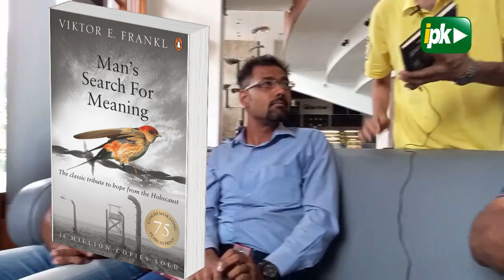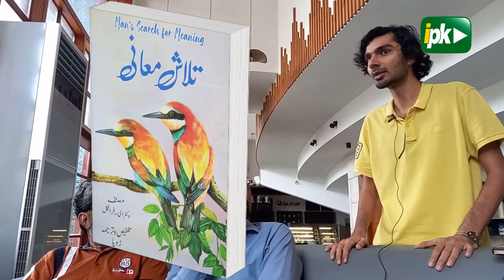Finding Purpose in Suffering | Lessons from Viktor Frankl Book | Man's Search for Meaning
We explore the timeless wisdom of Viktor Frankl's seminal work, "Man's Search for Meaning". This powerful book offers profound insights into finding purpose amidst the most challenging circumstances.

📖 About the Book:
"Man's Search for Meaning" is a memoir and psychological analysis by Viktor Frankl, a renowned psychiatrist and Holocaust survivor. Through his harrowing experiences in Nazi concentration camps, Frankl discovered that even in the darkest times, life holds potential meaning and purpose.

✨ Key Takeaways:

The importance of finding meaning in suffering.
How purpose can provide strength and resilience.